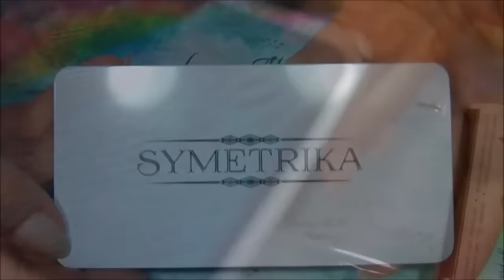Messy Mansion Symetrika plate 01 Stamping Nail Art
You can find the products I used as follows:
Messy Mansion Symetrika 01 Stamping Plate
Stamper head, Scrapper & Stamping Polish
or from her Re-sellers
I list here two I know from UK...
But you can contact them to find out where you can buy yours...
Vinyls and pearls are from She Sells Seashells
Eliana's Collection Base & Top Coat
Polish from my local drug store.
If you have any questions don't hesitate to ask me here or on my pages:

and share to spread the word of creativity...